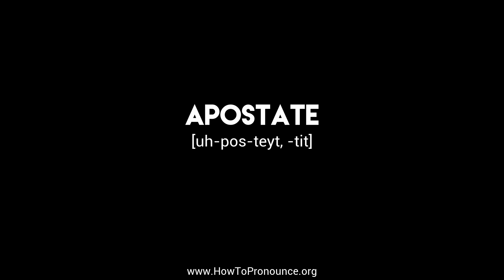How to Pronounce "apostate"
Learn the proper pronunciation of "apostate"